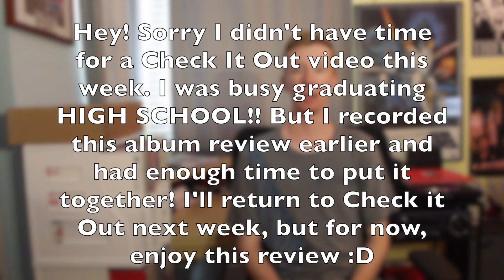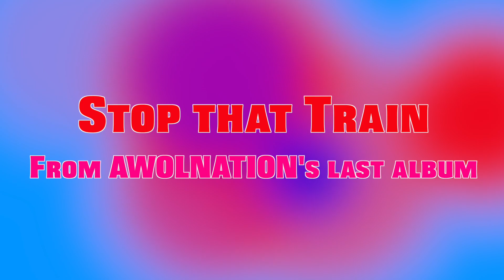Album Review - Angel Miners and the Lightning Riders by AWOLNATION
Sorry I've been a little behind lately, but I've busy GRADUATING HIGH SCHOOL!! So I didn't have time for a Check It Out this past week, but I did finish editing this album review so I thought I would put this up instead. I am reviewing the latest album from AWOLNATION! Hope you enjoy!